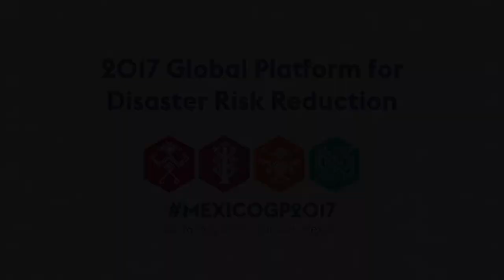Tajikistan(CASC): Official Statement at the Global Platform for Disaster Risk Reduction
Official Statement by Mr. Rustam Nazarzoda, Chairman of Committee of Emergency Situations and Civil Defence under the Government of Republic of Tajikistan Committee of Emergency Situations and Civil Defense (CES TJ), at the Global Platform for Disaster Risk Reduction 2017